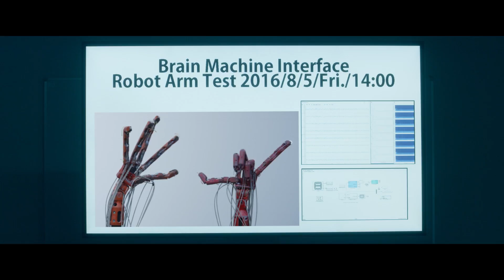『人魚の眠る家』予告編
二人の子を持つ播磨薫子（はりま・かおるこ：篠原涼子）とＩＴ機器メーカーを経営する夫・和
昌（かずまさ：西島秀俊）。娘の小学校受験が終わったら、離婚すると約束した夫婦のもとに、突然の悲報が届く。娘の瑞穂（みずほ）がプールで溺れ、意識不明になったというのだ。回復の見込みがないわが子を生かし続けるか、死を受け入れるか。究極の選択を迫られた夫婦は、和昌の会社の最先端技術を駆使して前例のない延命治療を開始する。治療の結果、娘はただ眠っているかのように美しい姿を取り戻していくが、その姿は薫子の狂気を呼び覚まし、次第に薫子の行動はエスカレートしていく。それは果たして愛なのか、それともただの欲望なのか。過酷な運命を背負うことになった彼らの先には、衝撃の結末が待ち受けていた――。

11月16日（金）全国公開